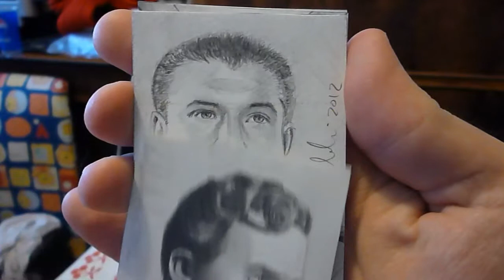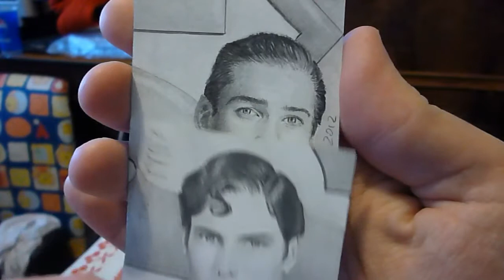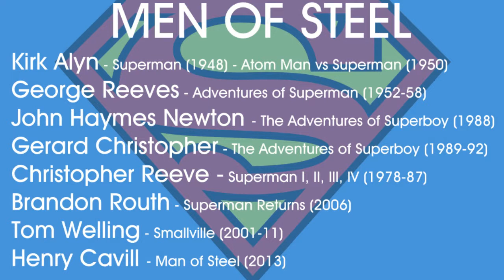Men of Steel - ACEO project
Cosa sono gli ACEO?
Sono dei piccoli disegni originali nel formato delle "trading card" (6,4 per 8,9 cm) che vengono scambiate o vendute.
Questo e' il mio primo set, un omaggio agli attori che hanno interpretato Superman nel corso degli anni.
Matite Derwent su foglio liscio Fabriano F4.